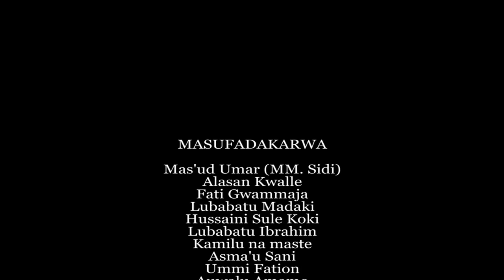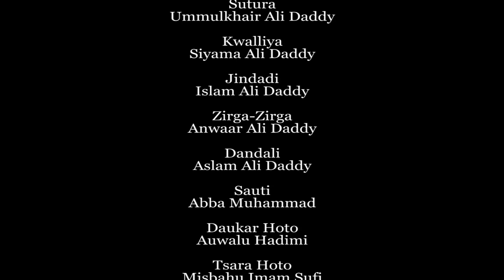Dare Da Yawa Episode 3 Hausa series 2020 latest